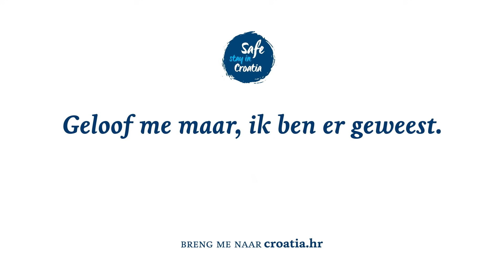Geloof me maar, ik ben er geweest.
Vorig jaar was ik in Kroatië, het was geweldig!
Ik voelde me yo zo veilig, ik ga zeker dit jaar weer!